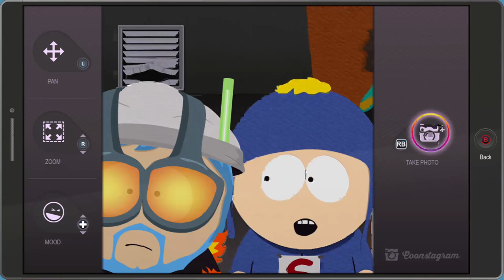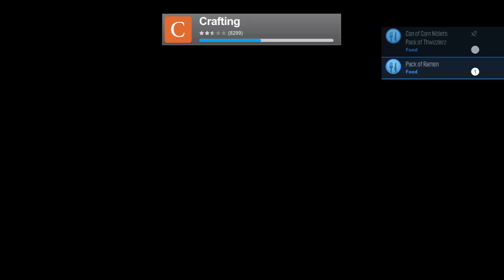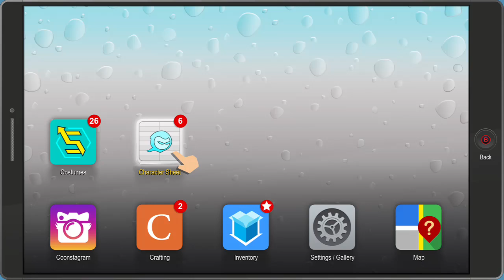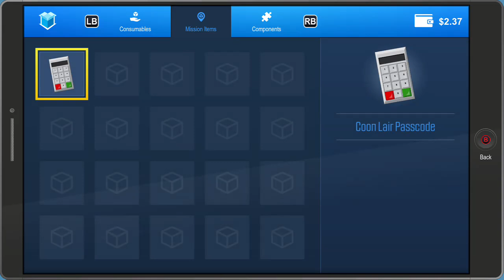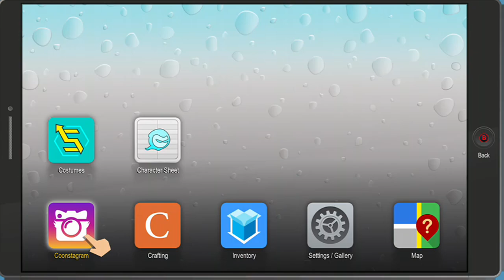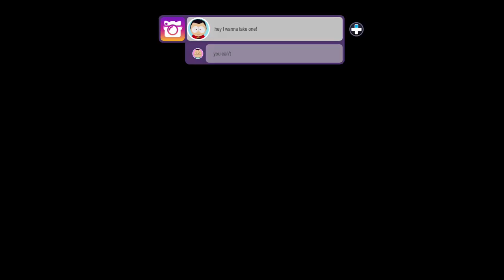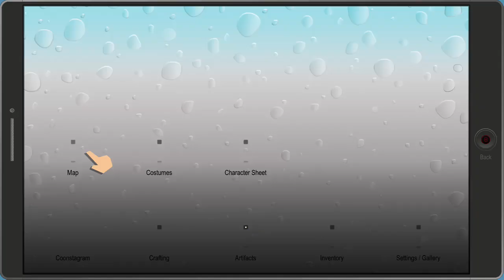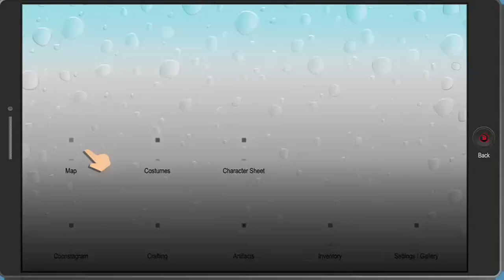South Park the Fractured but Whole: Super Craig!